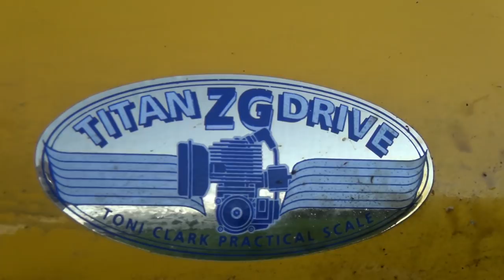Pitch with his Huge PIPER J-3 Gas Engine RC Model Airplane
21.Octobre 2017 Wild flying range Brunau Allmend ZH
with Pitch,Peter, and friends
from Switzerland greetings RCHELIJET